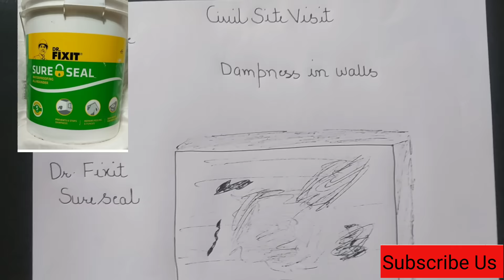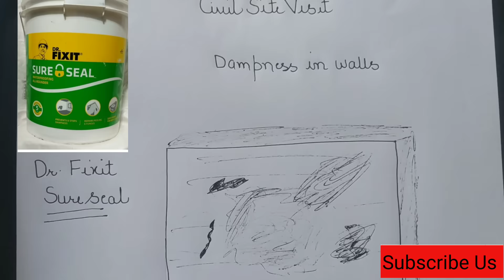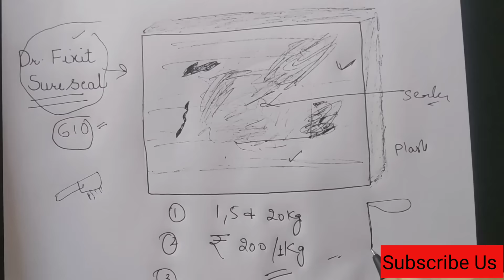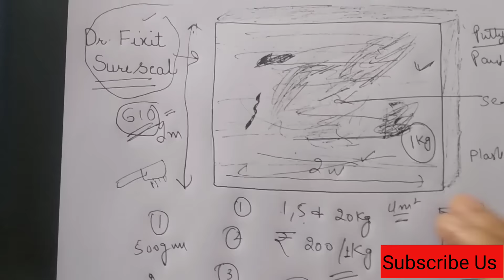Wall की सीलन को कैसे रोके ? Old Wall Dampness Treatment | Dr Fixit sure Seal